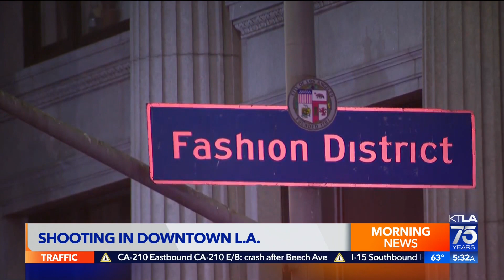4 shot in downtown L.A. in what might have been random attack: LAPD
Erin Myers reports for the KTLA 5 Morning News on July 22, 2022.